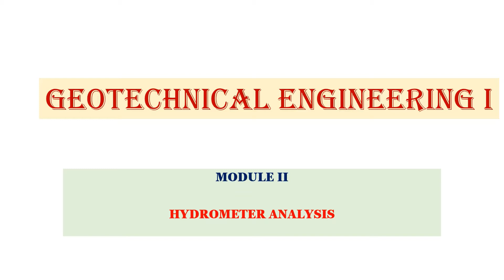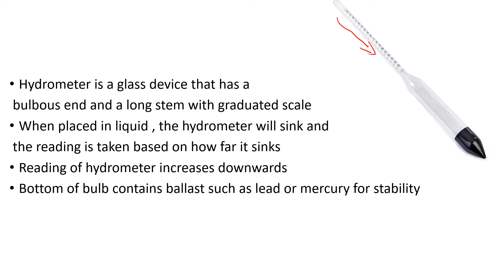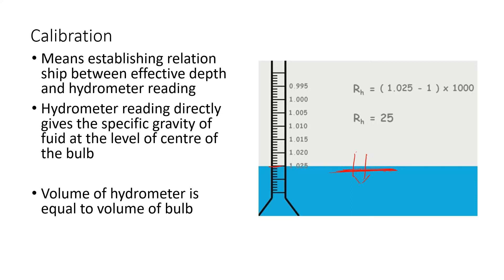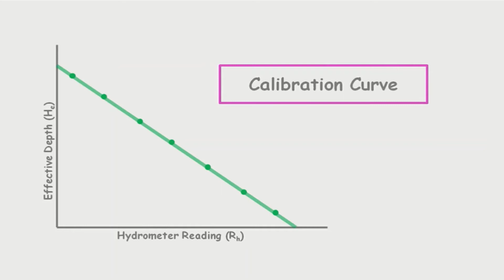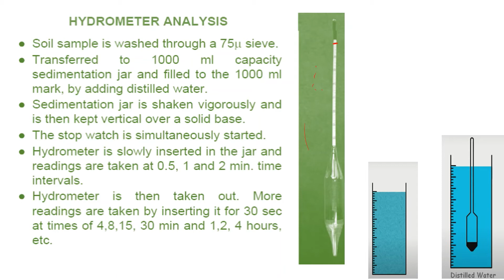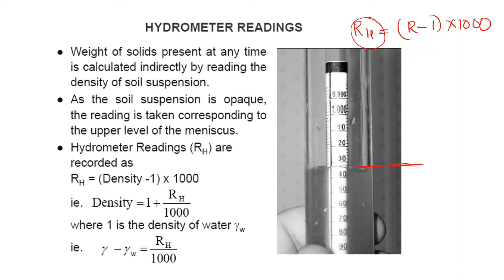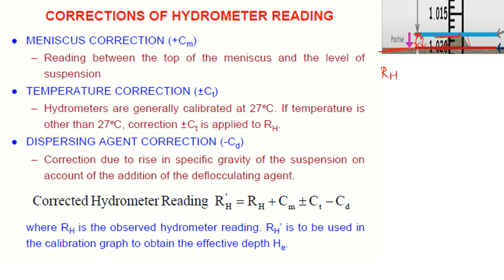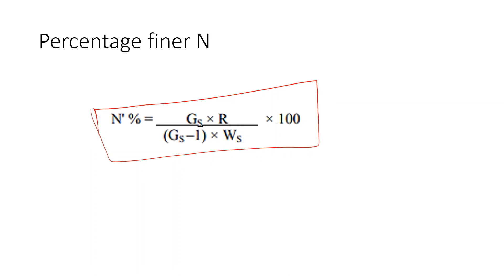HYDROMETER ANALYSIS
This Video covers the Module 2 topic of Geo-Technical Engineering(B. Tech Civil/Semester 4) as per the syllabus of KTU (APJ Abdul Kalam Technological University)
Topic Covered: HYDROMETER ANALYSIS